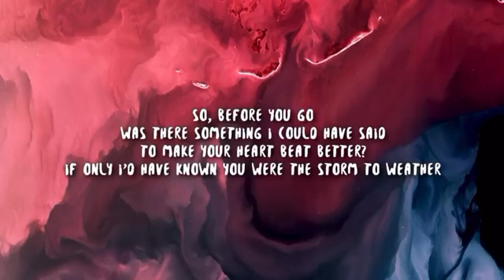Before You Go Was There Something I Could've Said......